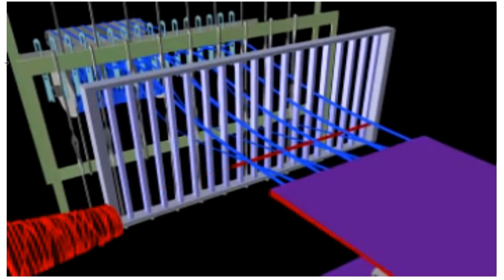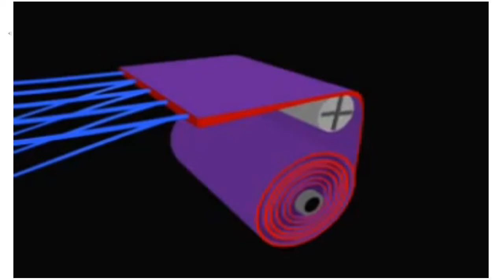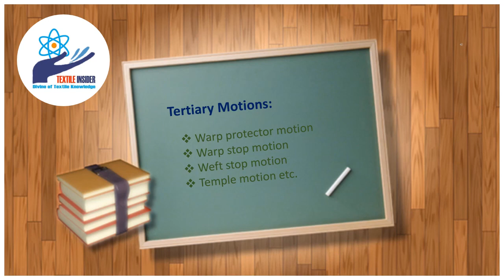Motions in Weaving-উইভিং মোশন।। TEXTILE INSIDER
Fabric এর weaving process এ বেশকিছু motions প্রয়োজন হয়।
এই সব Motion গুলো সম্পর্কেই এই ভিডিওতে আলোচনা করা হয়েছে।